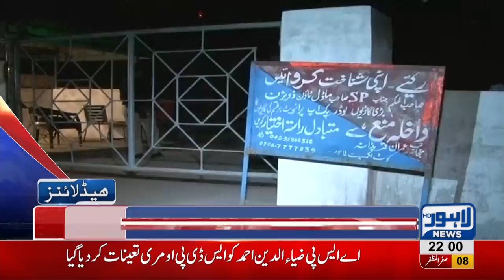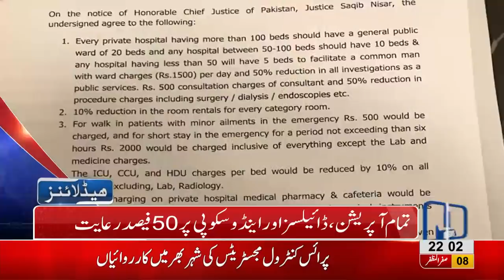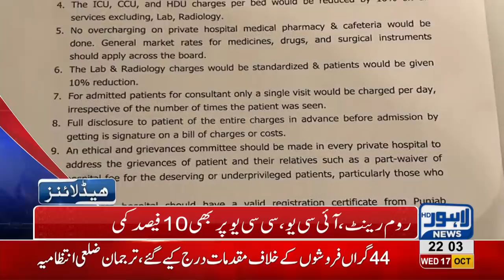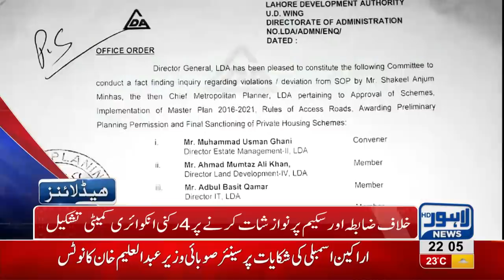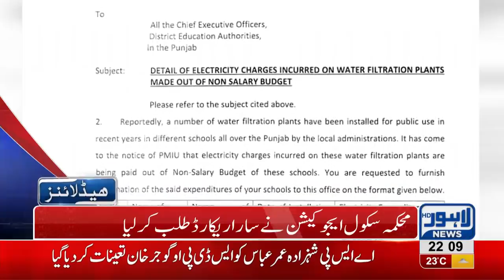10 PM Headlines Lahore News HD – 17 October 2018